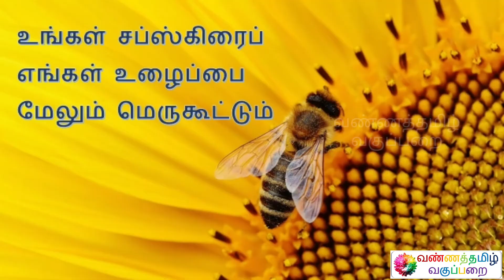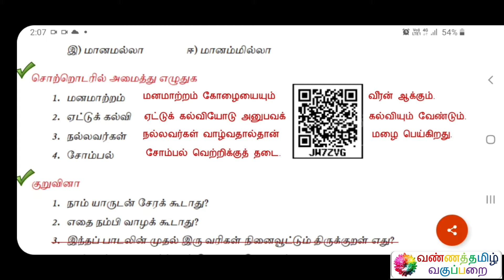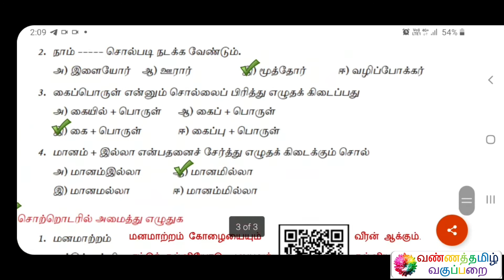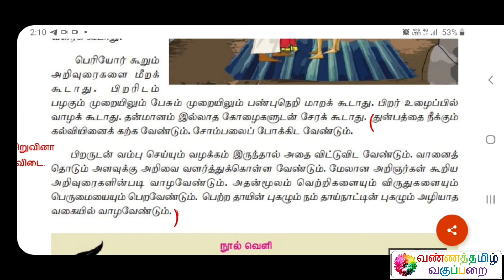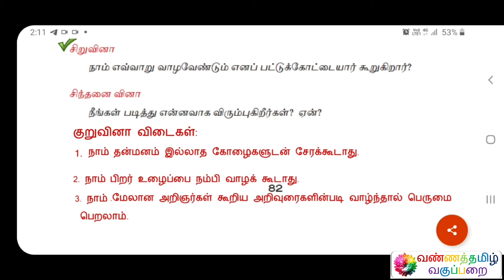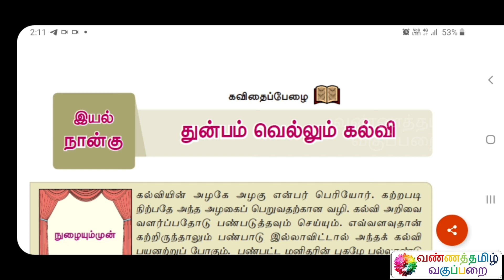துன்பம் வெல்லும் கல்வி ஆறாம் வகுப்பு கவிதைப்பேழை விடைகள் இயல் 4 தமிழ்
Name : Mohanraj Chandrasekaran
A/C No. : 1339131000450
IFSC Code : CNRB0001339
SWIFT Code : CNRBINBBBFD
A/C Type : Savings Bank
Bank : Canara Bank
Branch : Mangalam Branch

இப்படிக்கு,
என்றும் அன்புடன்,
வண்ணத்தமிழ் வகுப்பறை
கல்விக் குழு.

BANNER PHOTOGRAPHY
Photo by Vivek Kumar on Unsplash
LOGO PHOTOGRAPHY
Photo by Sharon Pittaway on Unsplash
SPECIAL PHOTOGRAPHY